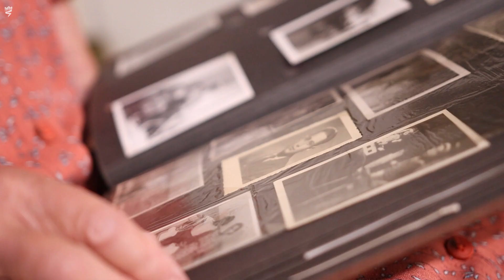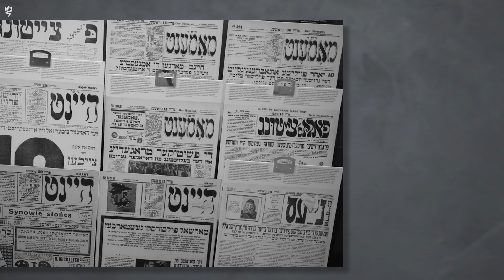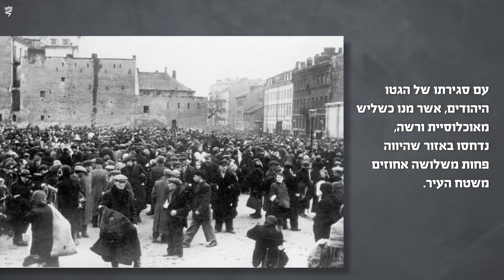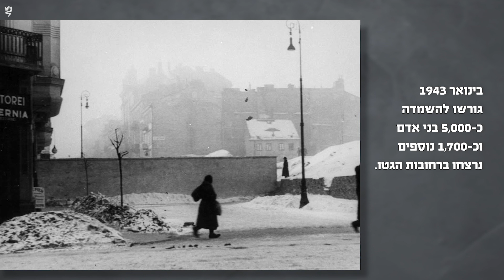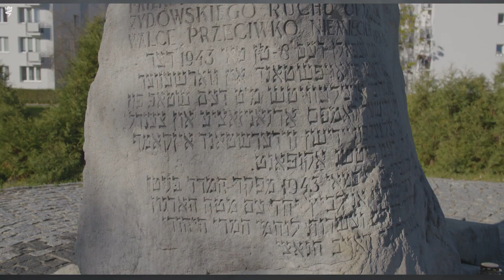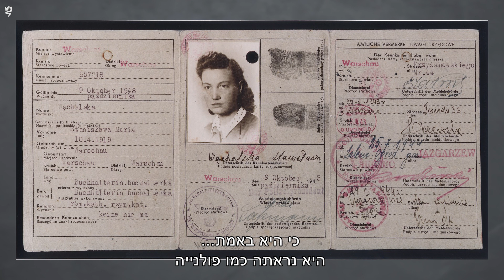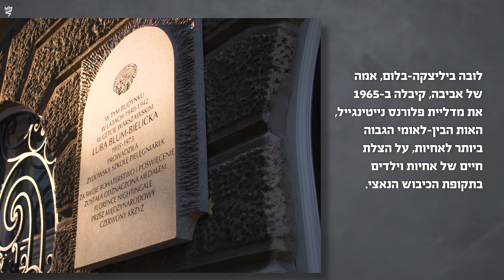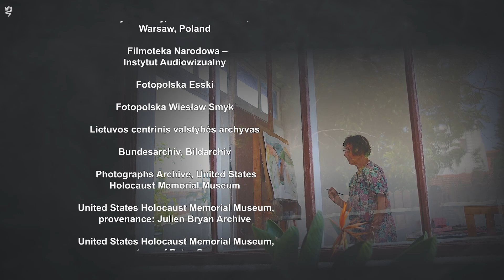"זיכרונות בצבע": סיפורה של ניצולת השואה אביבה בלום:וקס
"אביבה בלום-וקס נולדה בוורשה בשנת 1932. הוריה אברשה ולובה היו פעילים בבונד. עם הקמת הגטו בעיר נכלאו בו גם משפחת בלום. אמה  של אביבה הצליחה להציל את ילדיה בשני הגירושים, של קיץ 1942 וינואר 1943. לאחר הגירוש, החליטו אברשה ולובה להבריח את ילדיהם לצד הארי. אביבה הגיעה אל אורליה בורקובסקה, חסידת אומות העולם, שהסתירה אותה במשך כחודשיים. לאחר שנחשף מקום המסתור שלה הועברה אביבה ממקום למקום במשך כמה חודשים. אחיה אולק נשאר אצל קרובי משפחה של בורקובסקה עד תום המלחמה. בהמשך נמלטו אביבה ואמה למקום מסתור נוסף. לאחר השחרור בינואר 1945 התאחדו אביבה ואמה עם אולק. משם עברו לבית הילדים באוטבוצק שאותו ניהלה אמה של אביבה. אביבה עזבה את בית הילדים ב-1948 ועברה ללמוד בבית ספר בוורשה וב-1950 עלתה ארצה. אביבה אמנית. עבודותיה הוצגו בתערוכות בארץ ובעולם וזכו לפרסים.